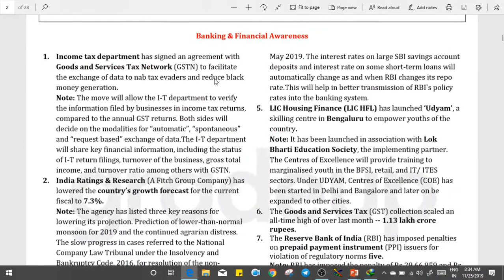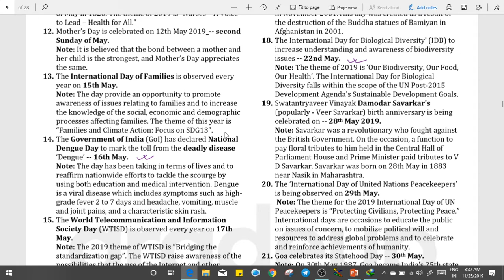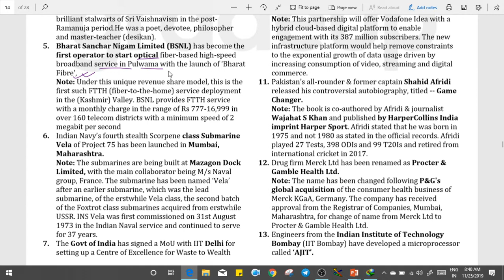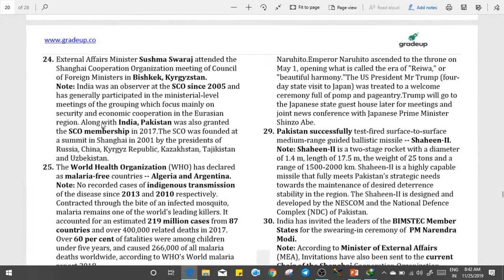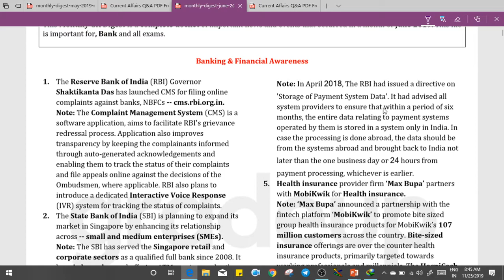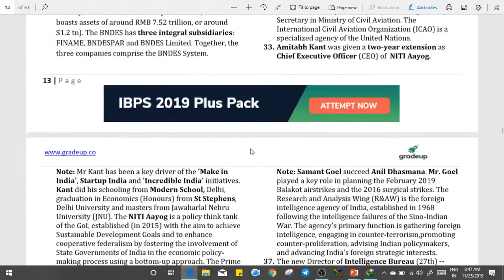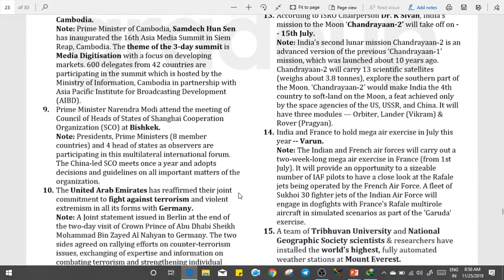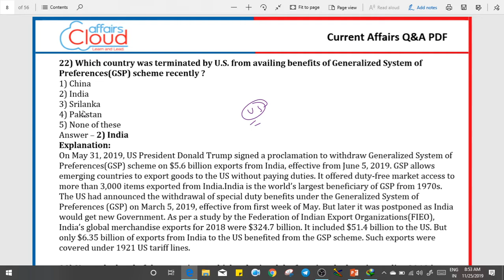Day 7 - UPPCS 2019 Crash Course - May & June 2019 Current Affairs & MCQs by Nihit Kishore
*Credits*
Current Affairs Monthly Digest May & June - Gradeup
Current Affairs MCQ Compilation May & June - Current Affairs Cloud